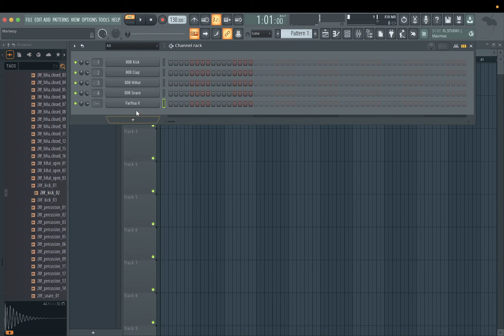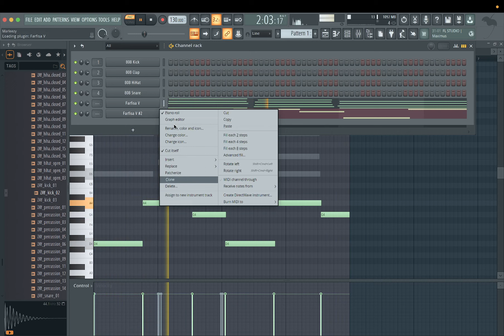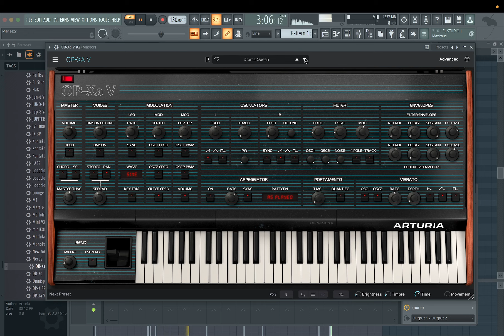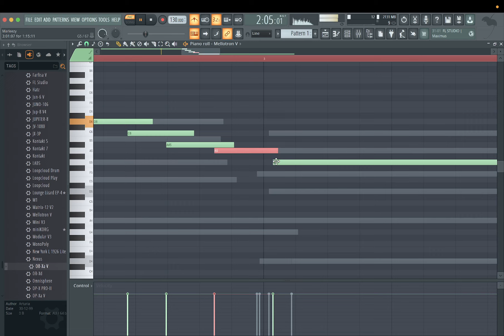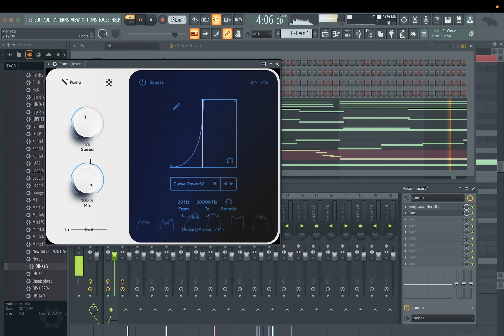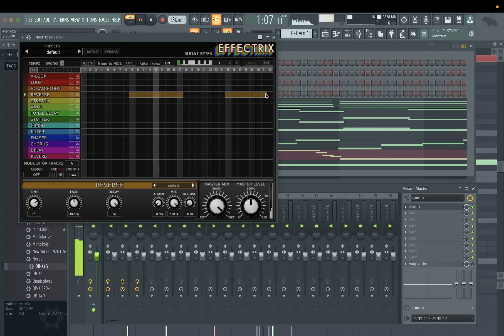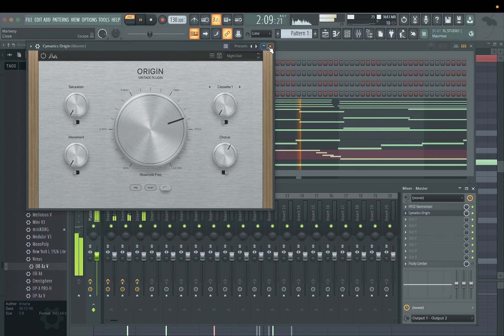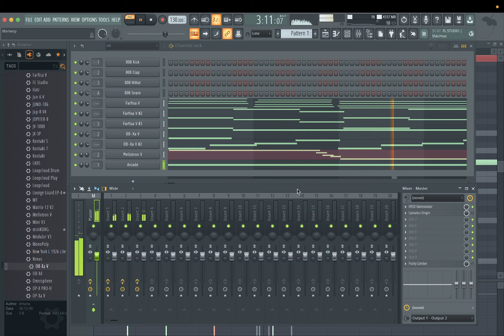Insane Sample Creation With V Collection | Fl Studio Cook Up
Get an inside look at our insane sample creation process using V Collection in this Fl Studio Cook Up video. We'll show you how we create unique sounds and samples using V Collection's powerful features and give you a behind-the-scenes look at our creative process.

If you're a Fl Studio user looking to take your sample game to the next level, this video is a must-watch! With V Collection, you can create endless possibilities for your music and stand out from the crowd. Don't miss out on this exclusive look at our sample creation process – it might just inspire you to create your next hit!